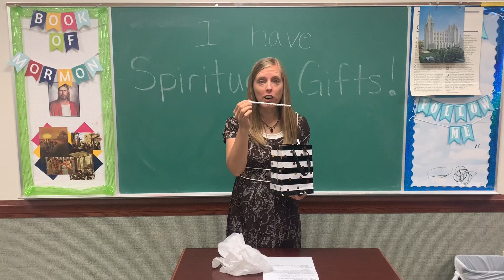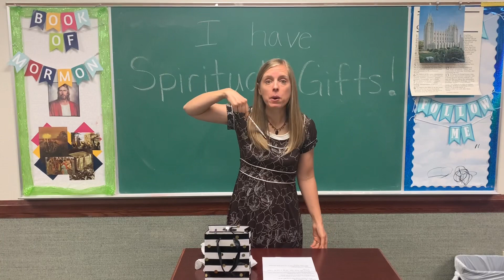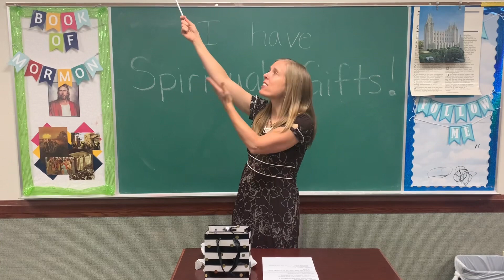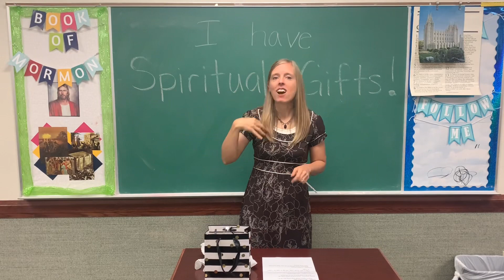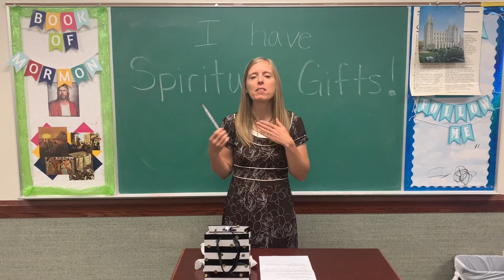Singing fun with pencils! Teach about spiritual gifts with "Spiritual Gift Pencils"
1 Corinthians 8-16
Using pencils for more than just rhythm and a chance to give the kids a gift!
Here is the list of spiritual gifts and the ideas to use it with a pencil: